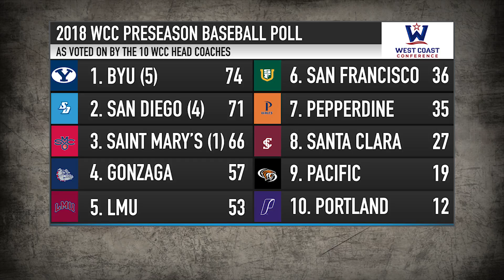2018 WCC Baseball Preseason Poll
The West Coast Conference announces its 2018 Baseball Preseason Poll and All-Conference Team, as voted on by the ten head coaches.